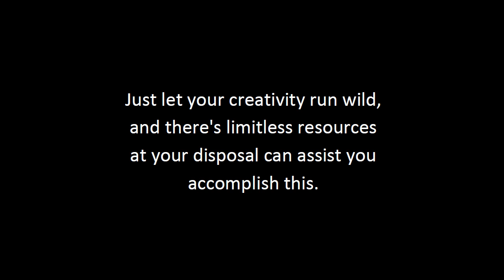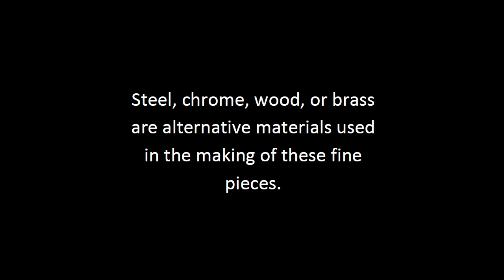Contemporary Dining Furniture Tips | Contemporary Bedroom Furniture Guide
The premier contemporary dining furniture resource site. Everything that you would hope to find on a website about contemporary dining furniture is here!